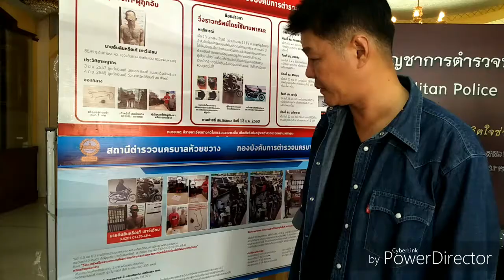รองฤชากรแถลงข่าว ป.ดินแดงจับคนร้ายใช้ จยย.ก่อเหตุชิงทรัพย์หลายพื้นที่ตั้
รองฤชากรแถลงข่าว ป.ดินแดงจับคนร้ายใช้ จยย.ก่อเหตุชิงทรัพย์หลายพื้นที่

วันจันทร์ที่ 15 ม.ค.61 เวลา 13.30 น.  พล.ต.ต.ฤชากร จรเจวุฒิ รอง ผบช.น.  พร้อม  พล.ต.ต.ดร.เสนิต สำราญสำรวจกิจ ผบก.น.1  พ.ต.อ.มนต์ชัย ศรีประเสริฐ  พ.ต.อ.ศราวุธ จิตตระเบียบ  พ.ต.อ.นครินทร์ สุคนธวิท รอง ผบก.น.1  และเจ้าหน้าที่ตำรวจชุดจับกุมได้ร่วมกันแถลงข่าวจับกุมผู้ต้องหา คดีวิ่งราวทรัพย์โดยใช้ยานพาหนะฯ ซึ่งเจ้าหน้าที่ตำรวจสายตรวจ สน.ดินแดง สามารถจับกุมตัวได้ เมื่อวันที่ 13 ม.ค. 61 บริเวณปากซอยประชาสงเคราะห์ 3 ถนนประชาสงเคราะห์ แขวง/เขตดินแดง กทม. สืบสวนขยายผลเพิ่มเติม ทราบว่าผู้ต้องหาเคยก่อเหตุในลักษณะดังกล่าวหลายครั้งก่อนที่จะถูกจับกุมในครั้งนี้ อาทิ ในพื้นที่. สน.ตลาดพลู  สน.สามเสน  สน.ห้วยขวาง  สน.เตาปูน  สน.บุปผาราม  ทั้งนี้ขอความร่วมมือสื่อมวลชนประชาสัมพันธ์ให้ประชาชน ซึ่งผู้เสียหายจากการกระทำผิดในคดีข้างต้น สามารถมาตรวจสอบทรัพย์สินและผู้ต้องหาได้ที่ สน.ดินแดง